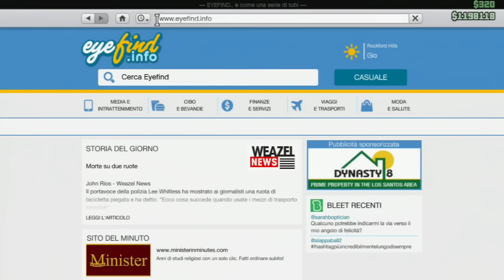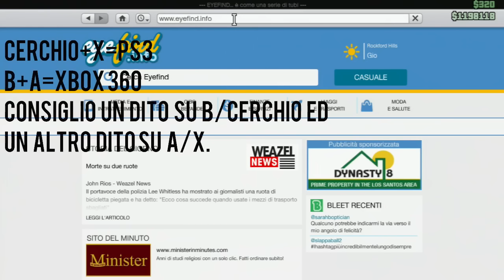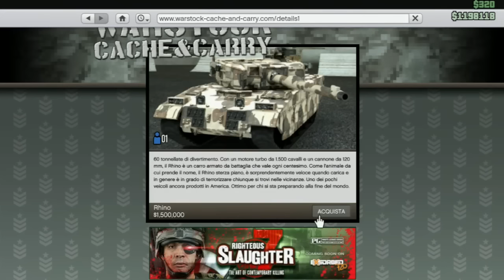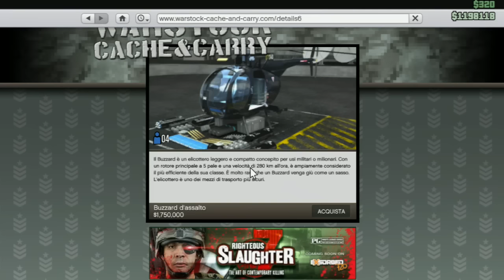GTA Online AVERE i VEICOLI della COLLECTOR EDITION[GRATIS]+CARRO ARMATO/BUZZARD QUALSIASI RANGO!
NOTA BENE: I VEICOLI VERRANNO SALVATI MA NON SI VEDRANNO SUL VOSTRO GARAGE PERCHè NON AVETE LA DLC! SE VOLETE AVERE I VEICOLI QUANTE VOLTE VOLETE BASTA CHE CHIAMATE IL MECCANICO. 28= Khamelion 29= Hotknife 30= Carbon RS. Per il Carro armato,Buzzard e Cargobob invece:
1= Carro armato
5= Cargobob
6= Buzzard(Elicottero d'assalto)
Al momento del passaggio in cui dovete mettere una scritta per prendere le auto,la scritta è "purchasecar" mentre per i mezzi militari la scritta è "purchase"